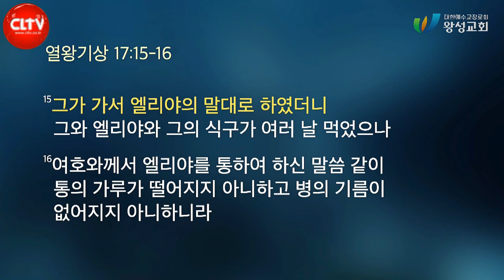CLTV 파워메시지ㅣ'절망적 환경을 극복하는 법'ㅣ왕성교회(길요나 목사)ㅣ2024.3.24 주일설교